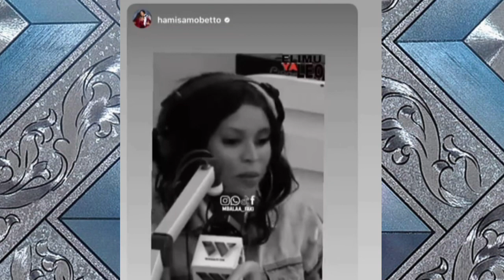Hamisa Mobetto Kaamua Kujiachia Tena Kwenye PÈÑŹÌ ZITO na ALI KAMWE msemaji wa Yanga